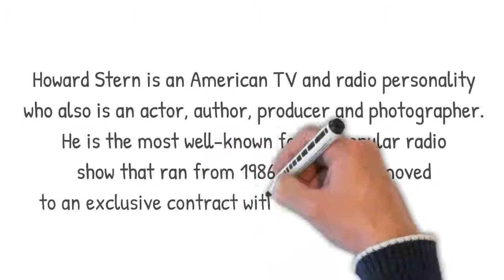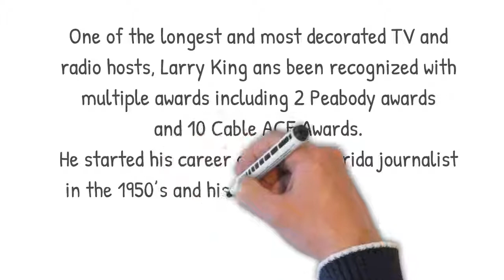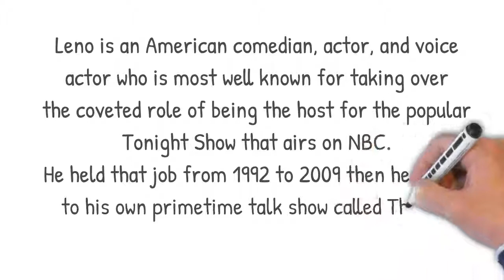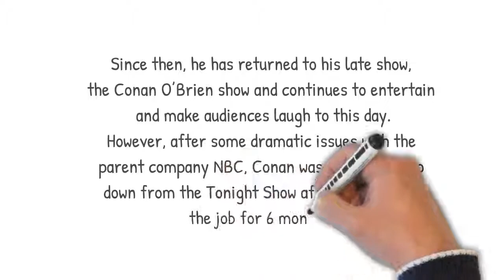Famous Male Talk Show Hosts